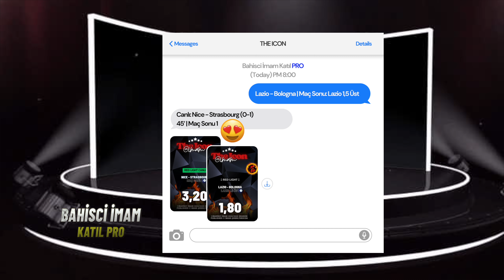ŞAMPİYONLAR LİGİ KLASİĞİ! | (Salı) 26 Kasım 2024 Şampiyonlar Ligi İddaa Tahminleri ⎮ Bahisci İmam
26 Kasım 2024, Salı günü öne çıkan yüksek oran maçların yorumları ve tahminleri. Bu videoda Bahisci İmam sizlere analizler ve tavsiye amaçlı bahis tahminlerini sunuyor.

Bugünün Şampiyonlar Ligi maçlarına özel, sizler için en güncel iddaa tahminlerini ve kazandıran kupon önerilerini hazırladık! 💥

Real Madrid, Bayern Münih, Manchester City ve PSG gibi dev mücadeleler öncesi, hangi bahis seçeneklerinin öne çıktığını öğrenmek ve kazanma şansınızı artırmak için hemen izleyin! 🔥

📊 Videoda Neler Var:

 • Banko maç analizleri: Maç öncesi istatistikler ve tahminler
 • En iyi bahis seçenekleri: Alt/Üst, Çifte Şans, KG Var
 • Maç önü ve canlı bahis tüyoları: Anında fırsatları yakalayın
 • Güvenilir iddaa kuponları: Kazanma şansınızı artıracak stratejiler

 • X (Twitter): @bahisciimam
 • Diğer YouTube Kanallarımız: Presstij Sports ve Up-Score

banko kupon,
katlamalı kupon,
kasa kuponu,
ideal kupon,
iddaa tahmin,
iddaa analiz,
iddaa taktik,
iddaa excel,
iddaa oran analiz,
uefa şampiyonlar ligi,
iddaa nasıl oynanır,
iddaa tahminleri,
iddaa analiz excel,
iddaa algoritması,
iddaa açığı,
iddaa analiz sitesi,
iddaa basketbol,
iddaa banko,
iddaa bağımlılığı,
iddaa bülteni,
Football betting strategy 2024,
Football betting formula,
Football betting system,
Fußball Wetten Tipps,
Fußball-Wettstrategie,
Fußball-Wettstrategie 2024,
Fußball Wett-Tipps heute,
Fußball Wetten Tipps Bangla,
Fußball-Wetttricks,
Fußball-Wettformel,
Fußballwettsystem